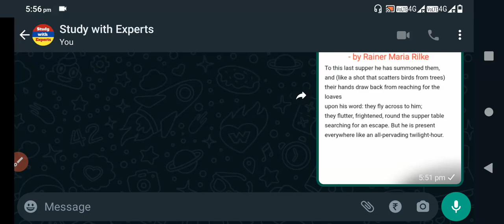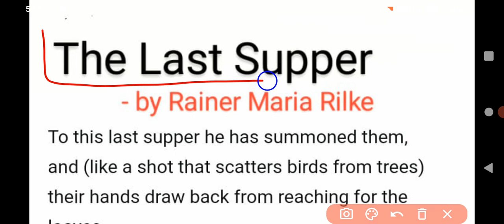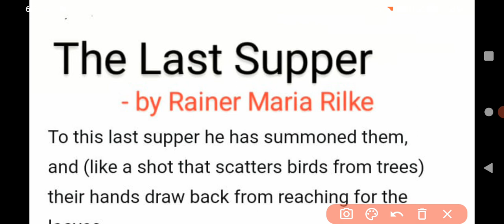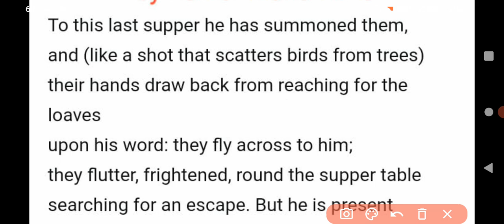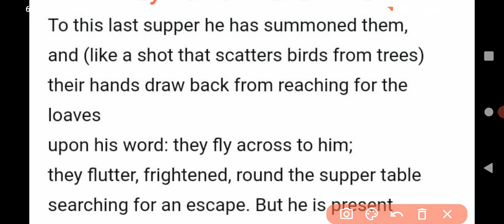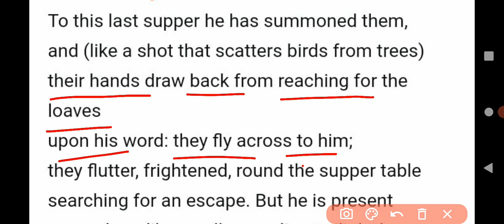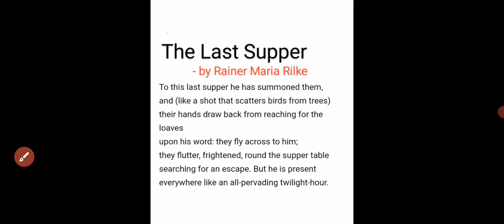The Last Supper Poem by Rainer Maria Rilke LIne by Line Explanation in Hindi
The Last Supper Poem by Rainer Maria Rilke LIne by Line Explanation in Hindi | The Last Supper Poem Explanation in Hindi